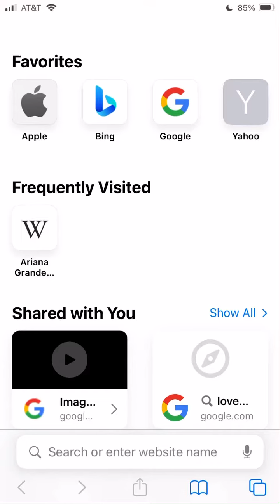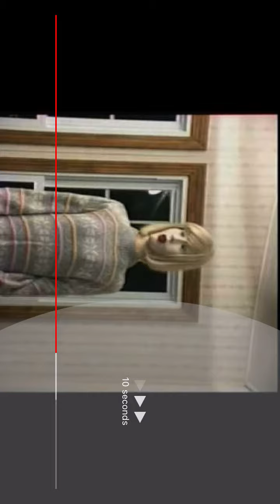Don’t Google this guys